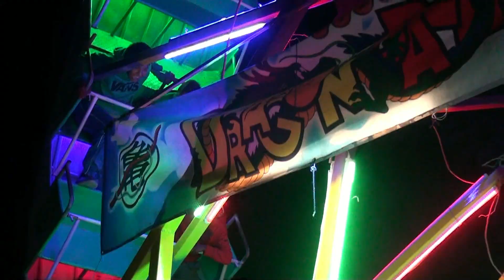Juegos Mecánicos. Feria Dexthi 2019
Eventos con motivo de la celebración a la Virgen de la Inmaculada Concepción en la comunidad del Dexthi, Ixmiquilpan; Hidalgo.
Zoom Films. Todo tipo de vídeo para tu empresa, compañía, negocio, evento social, eventos religiosos, etc.
Contrataciones y presupuesto al 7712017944 y 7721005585